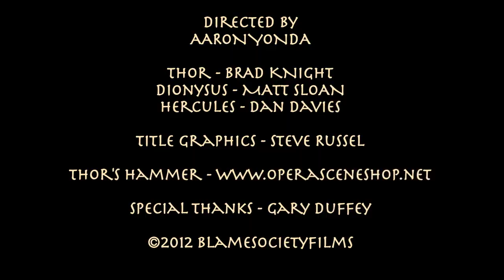Divorce Casserole - Thor's Kitchen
The Superbowl and imminent divorce--Thor commemorates both events with a special casserole.